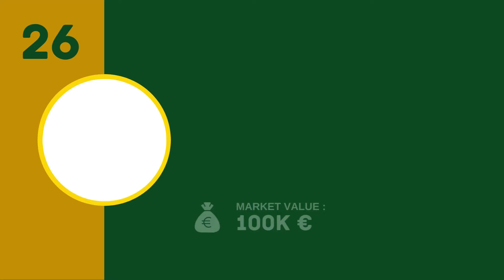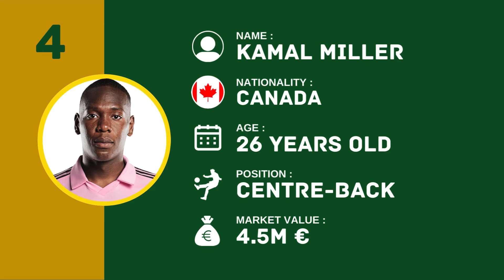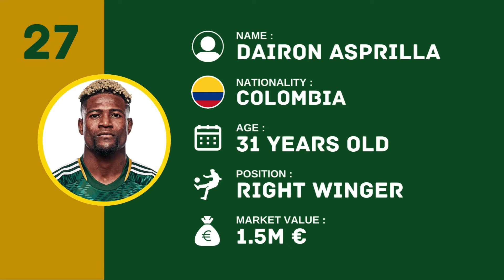PORTLAND TIMBERS Squad Season 2024 | MLS 2024 | FootWorld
Also Watch